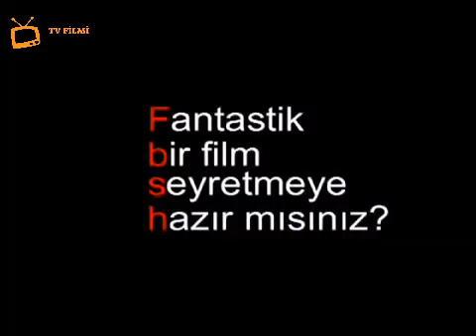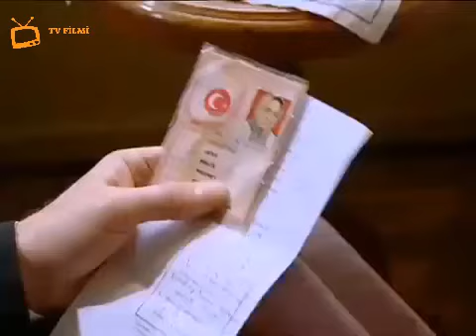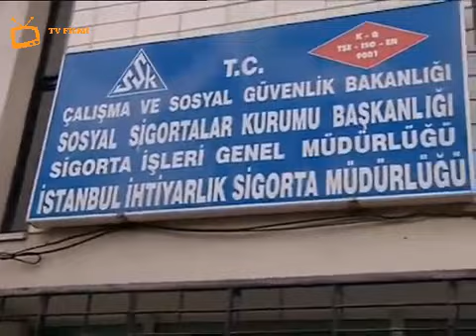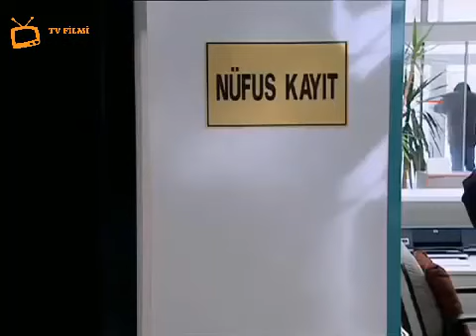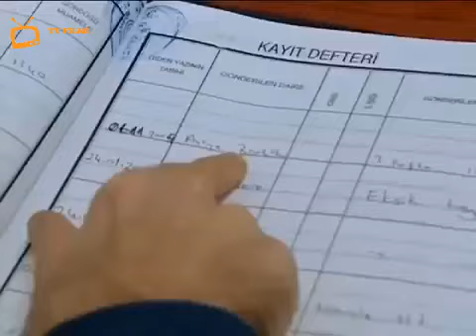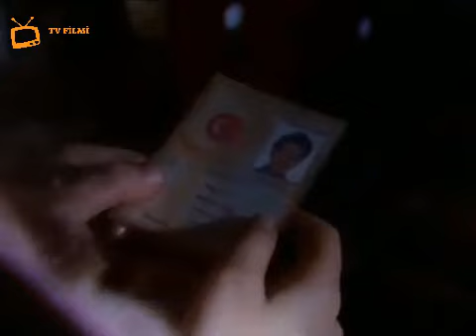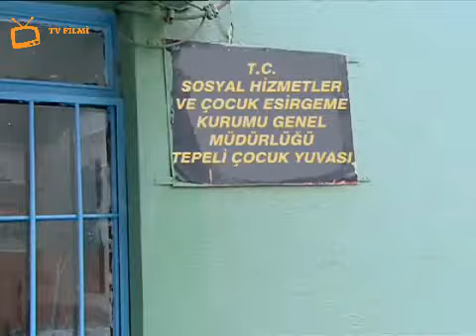Büyük Buluşma - Para hırsı ve hayırsız evlat